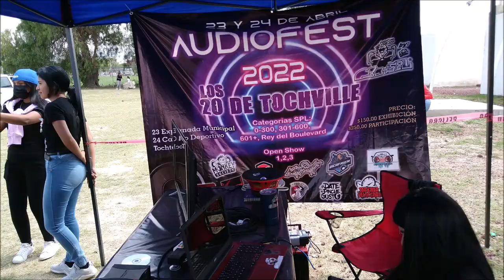¡Puro Open Show en el Audio Fest de Tochtepec, Puebla!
Larga fue la fila para llegar a la carpa de evaluación del Open Show.